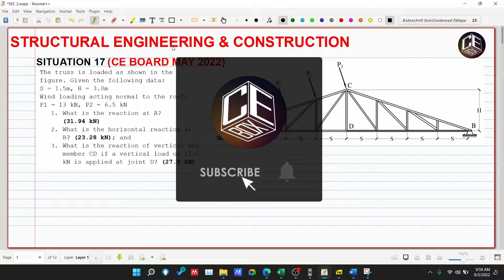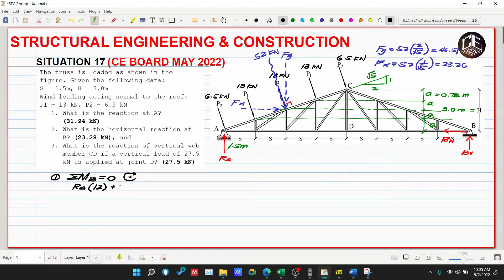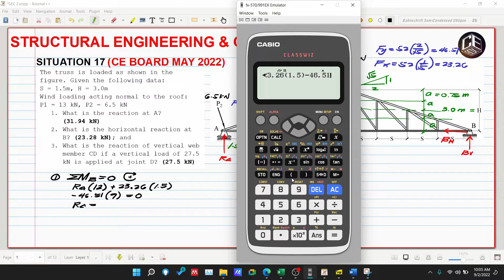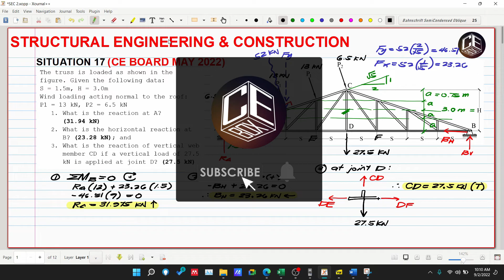Structural Engineering & Construction Situation 17 (PH)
Situation 17
The truss is loaded as shown in the figure. Given the following data:
S = 1.5m, H = 3.0m
Wind loading acting normal to the roof:
P1 = 13 kN, P2 = 6.5 kN
1. What is the reaction at A?
(31.94 kN)
2. What is the horizontal reaction at B? (23.28 kN); and
3. What is the reaction of vertical web member CD if a vertical load of 27.5 kN is applied at joint D? (27.5 kN)

2. Music:
3. Reference for the problem: Civil Engineering Reference for Licensure Examination, Volume 4, 1st Edition by DIT Gillesania (GERTC Review).

God bless! :)